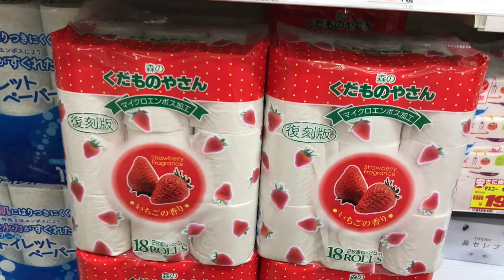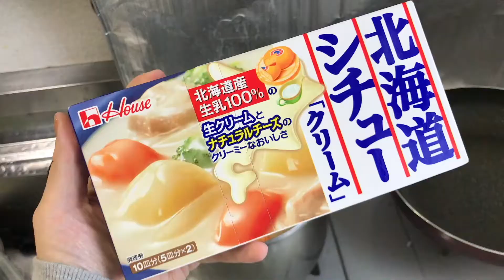Winter is Coming...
It's STILL snowing!